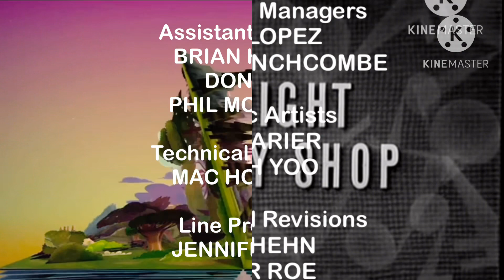The Backyardigans Catch That Butterfly vs Match on Mount Olympus Comparison